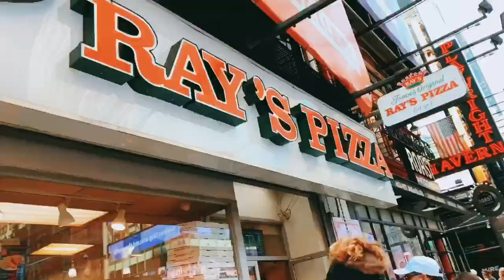NYC Limousine & Shopping!!!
The boys' long journey to NYC which leads to a limousine and a fat shopping spree in Soho.